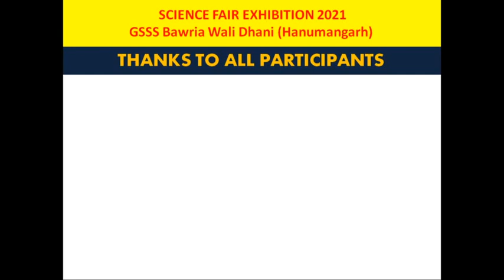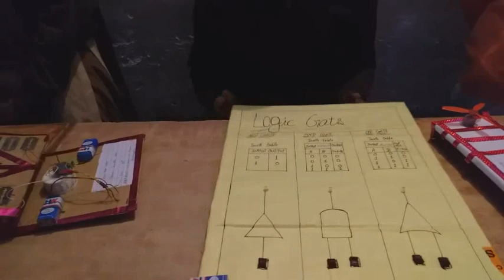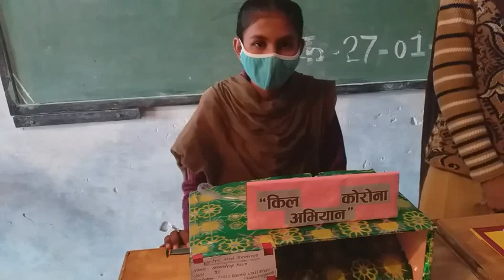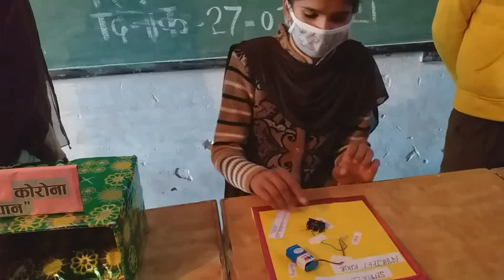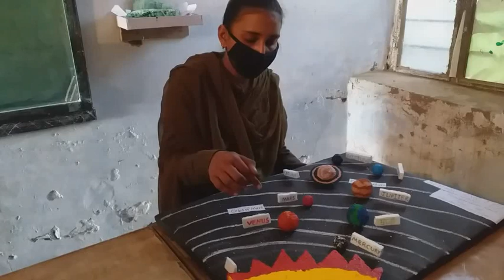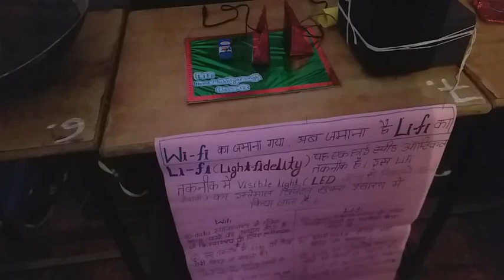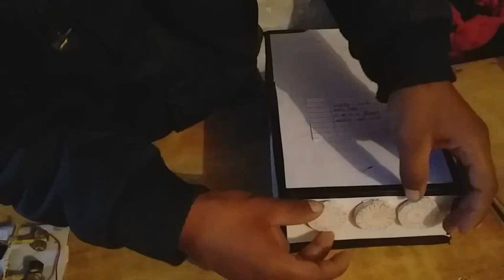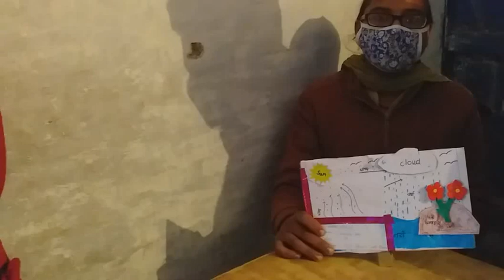Science fair 2021||GSSS Bawria Wali Dhani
Science fair exhibition-2021
Govt senior secondary school, Bawria wali dhani